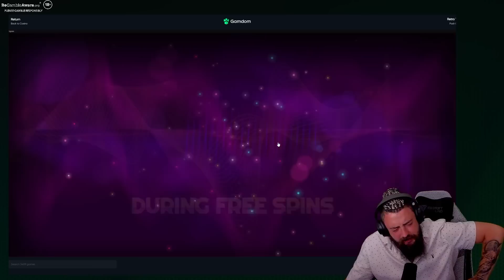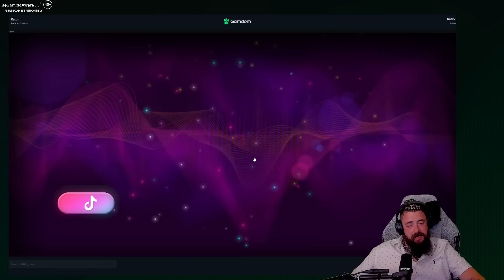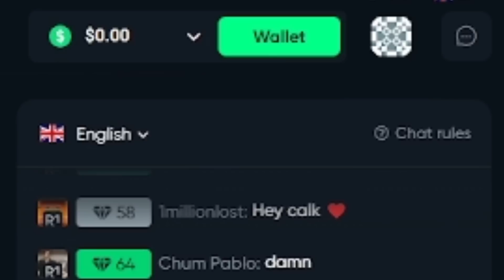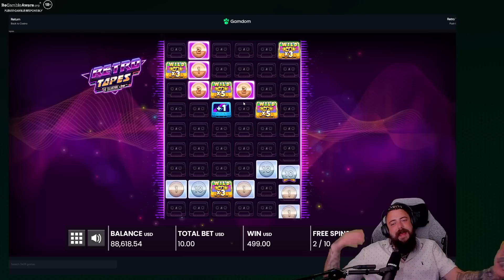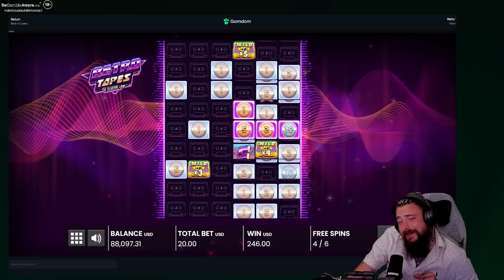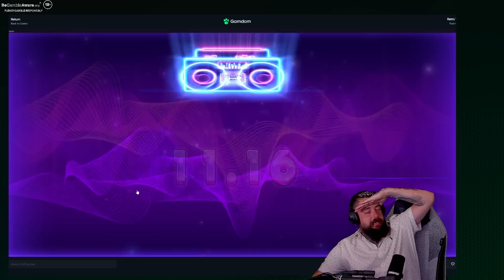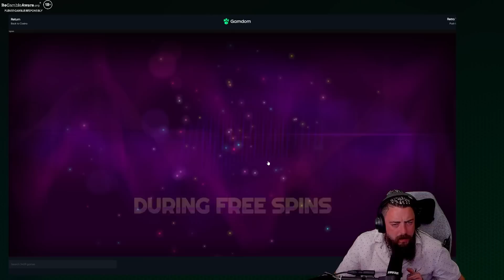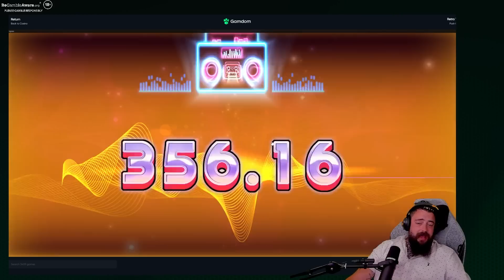Taking on RETRO TAPES once again! CAN I GET ANOTHER MAX WIN?!